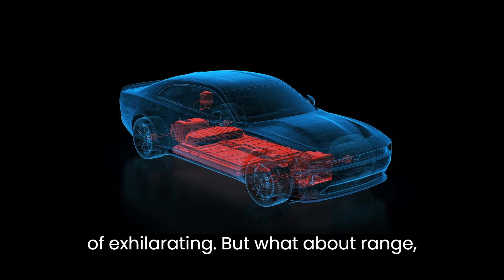2024 Dodge Charger Daytona Coupe and Sedan - The First Electric Muscle Cars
Ladies and gentlemen, welcome back to our automotive sanctuary, where we delve into the heart-pounding world of cars. Today, we're about to embark on a journey that's electrifying in every sense of the word. So, buckle up and get ready for an in-depth exploration of the groundbreaking 2024 Dodge Charger Daytona Coupe and Sedan – the first-ever electric muscle cars from Dodge.

Picture this: after months of anticipation and teasers, Dodge has finally pulled back the curtain on the Charger Daytona – a move that's sure to send shockwaves through the automotive industry. But what makes these electric muscle cars so special? Well, let's peel back the layers and uncover the electrifying details.

First things first, Dodge has taken a bold step by offering the Charger Daytona in both coupe and sedan variants. This decision marks a significant departure from the brand's traditional V8-powered lineup, signaling a new era of electrification for Dodge enthusiasts.

But make no mistake – just because these cars are electric doesn't mean they've lost their muscle car DNA. In fact, the Charger Daytona boasts up to a staggering 670 horsepower, ensuring that adrenaline junkies will still get their fix behind the wheel. And with a thunderous simulated exhaust, you'll feel the rumble of these electric beasts as they tear down the road.

Now, let's talk performance. With acceleration times as low as 3.3 seconds, the Charger Daytona doesn't just compete with its gas-powered counterparts – it surpasses them. Thanks to dual electric motors and full-time all-wheel drive, these cars grip the road like never before, delivering a driving experience that's nothing short of exhilarating.

But what about range, you ask? Well, Dodge hasn't sacrificed performance for efficiency. With a sizable 100.5-kilowatt-hour battery pack, the Charger Daytona offers a respectable range of 317 miles in the R/T trim and 260 miles in the Scat Pack trim. Sure, it may not break any records for efficiency, but who needs efficiency when you've got raw power at your fingertips?

And let's not forget about the Charger Daytona's striking design. With its muscular, retro-inspired features and attention to detail, these cars are a nod to Dodge's storied past while embracing the future of automotive technology. From the sleek lines to the bold grille, every aspect of the Charger Daytona exudes power and performance.

But perhaps the most exciting aspect of the Charger Daytona is what it represents for Dodge and its parent company, Stellantis. By venturing into the world of electric muscle cars, Stellantis is making a bold statement and positioning itself as a leader in the ever-evolving automotive landscape.

So, what's next for Dodge and Stellantis? Only time will tell. But one thing's for certain – the Charger Daytona is just the beginning of an electrifying new chapter in the history of muscle cars.

And there you have it, folks – a thrilling journey through the world of the 2024 Dodge Charger Daytona Coupe and Sedan. If you enjoyed this deep dive into the world of electric muscle cars, don't forget to hit that like button and subscribe to our channel for more electrifying updates from the automotive world.